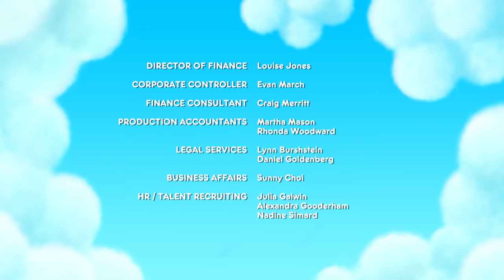True and the Rainbow Kingdom - Full Episode - Season 2 - Fee Fi Fo Frookie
True and the Rainbow Kingdom - Full Episode - Season 2 - Fee Fi Fo Frookie -- When Frookie and Bartleby get stuck inside a troll's twisty maze, True and Grizelda must work together to rescue them.